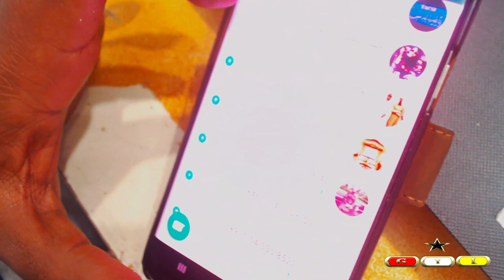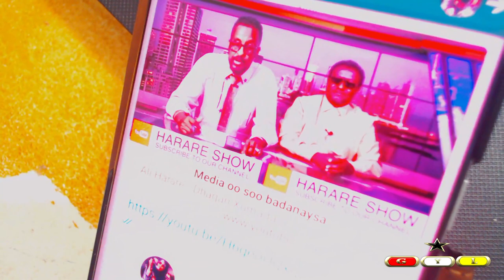GUDOOMIYHA GYL TV OO JAWABY WARIYE ALI XARARE